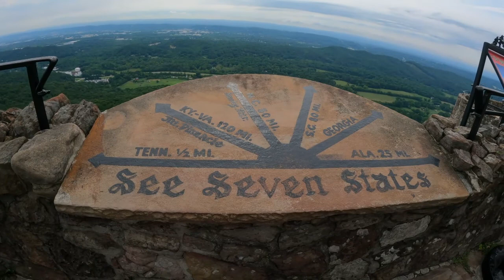Lookout Mountain KOA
Mom and I Head to Chattanooga. We stayed at Lookout Mountain, KOA. Our stay was awesome. The staff was great and bathrooms spotless. We then went and checked out Rock City. There is a half mile trail that is wheelchair accessible. The views were beautiful. In total its a 2 mile trail. Lots to explore and great for kids. Highly recommend a trip.

Stock Media provided by LNDNSounds / Pond5